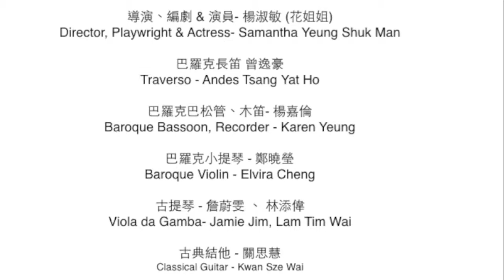Baroque Chamber Music & Andersen's The Little Match Girl Storytelling Concert 巴羅克室樂與安徒生《賣火柴的女孩》故事音樂會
的《賣火柴的女孩》故事。觀眾可透過音樂和戲劇擦出的火花來細味故事的內容，牽動心靈，令大人小朋友都燃點起閱讀的興趣。你還可以認識多一點我們特別的樂器。是次演出可以近距離欣賞室樂演奏和細聽童話故事，帶你進入無拘無束的幻想的世界！
地點：香港大會堂高座8樓演奏廳

Concerto da Camera' s Baroque Chamber Music & Andersen's The Little Match Girl Storytelling Concert

導演、編劇 & 演員- 楊淑敏 (花姐姐)
Director, Playwright & Actress- Samantha Yeung Shuk Man

巴羅克長笛 曾逸豪
Traverso - Andes Tsang Yat Ho
巴羅克巴松管、木笛- 楊嘉倫
Baroque Bassoon, Recorder - Karen Yeung
巴羅克小提琴 - 鄭曉瑩
Baroque Violin - Elvira Cheng
古提琴 - 詹蔚雯 、 林添偉
Viola da Gamba- Jamie Jim, Lam Tim Wai
古典結他 - 關思慧
Classical Guitar - Kwan Sze Wai